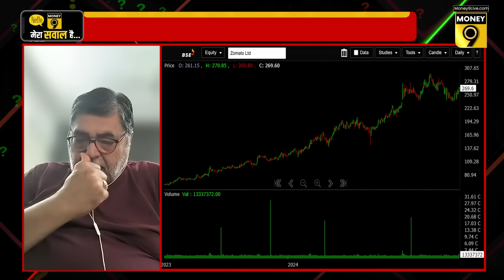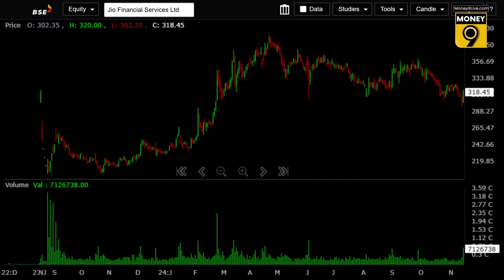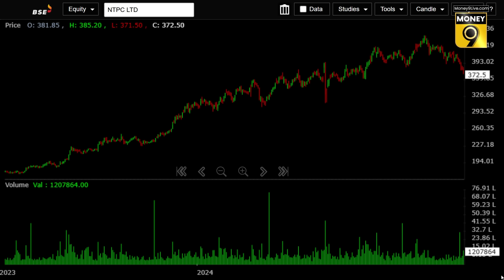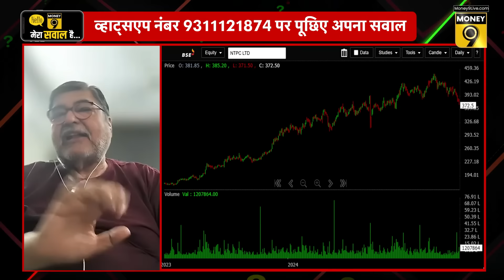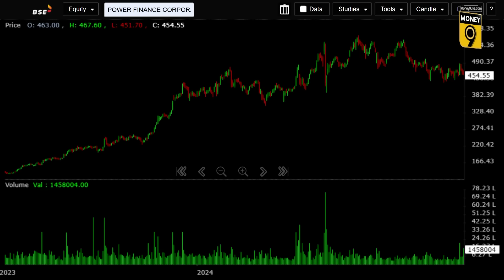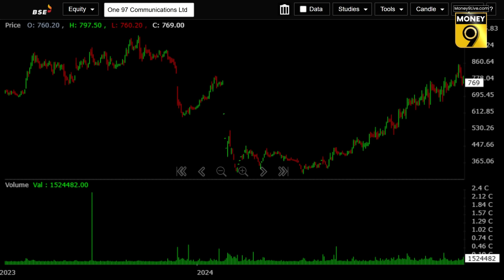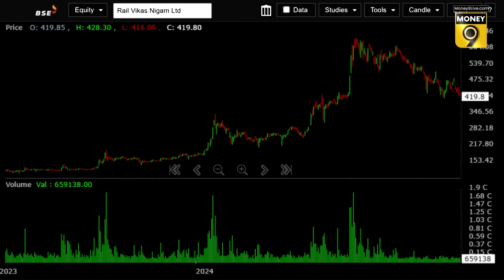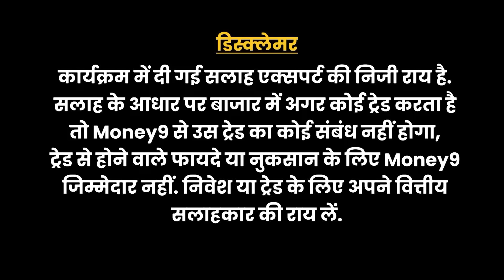RVNL, Zomato, Suzlon, Paytm, Jio Financial, NTPC, PFC के शेयरों में अभी क्या करें?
Suzlon
लगातार 5 दिन टूटने के बाद शेयर में रिकवरी
5 दिन में शेयर में 22% से ज्यादा गिरावट रही
शेयर में जबरदस्त वॉल्यूम के साथ खरीदारी
20 दिन की औसत वॉल्यूम से कई गुना ज्यादा बढ़ा वॉल्यूम
गुरुवार को शेयर में 5% का अपर सर्किट

Zomato

कंपनी के Nifty में शामिल होने को लेकर प्रबल संभावनाएं
Nuvama के मुताबिक फरवरी 2025 में हो सकती है एंट्री
Nifty 50 में शामिल होने पर 5,579 करोड़ का हो सकता है निवेश
29 नवंबर से F&O में शामिल होगा शेयर
गुरुवार को शेयर में 4% से ज्यादा बढ़त

Jio Financial

Nifty 50 में शामिल होने की उम्मीद
JM Financial के मुताबिक शेयर की हो सकती है एंट्री
Nifty 50 में शामिल होने पर $37.2 करोड़ का हो सकता है निवेश
गुरुवार को शेयर में 6% से ज्यादा की तेजी

NTPC

NTPC Green के IPO के लिए प्राइस बैंड, तारीख तय
IPO का प्राइस बैंड 102-108 रुपए प्रति शेयर तय
IPO के जरिए 10,000 करोड़ रुपए जुटाएगी कंपनी
साल का तीसरा सबसे बड़ा होगा IPO
19 से 22 नवंबर तक खुला रहेगा IPO

PFC

Q2 नतीजों के बाद ब्रोकरेज फर्म्स ने कंपनी की रेटिंग, लक्ष्य बढ़ाया
CLSA ने आउटपरफॉर्म रेटिंग के साथ लक्ष्य 610 रुपए किया
Bernstein ने भी आउटपरफॉर्म रेटिंग के साथ लक्ष्य 620 रुपए किया
UBS ने Buy रेटिंग के साथ शेयर पर लक्ष्य 670 रुपए किया
शेयर ने 6 महीने में 16%, 1 साल में 57% रिटर्न दिया